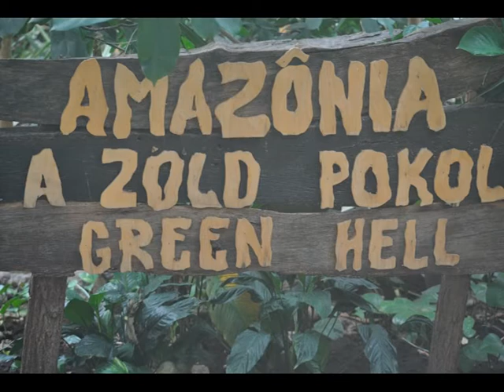BOROZOO - Pénteki séta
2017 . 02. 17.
Pénteki séta